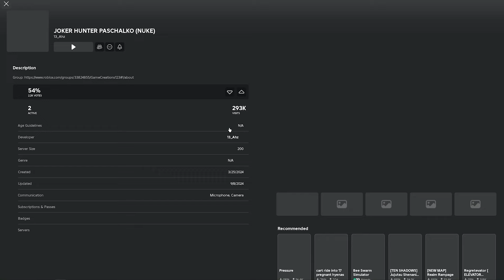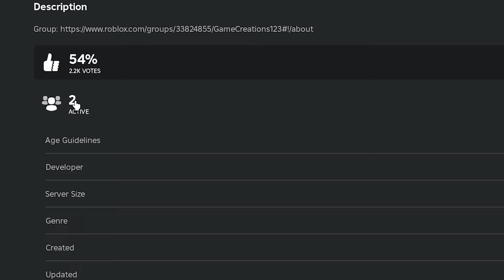ТЫ ДОЛЖЕН Взломать МАРКЕТПЛЕЙС💌🎁 Toilet Tower Defense | Как ловить Юнитов По 1 Гему?... roblox